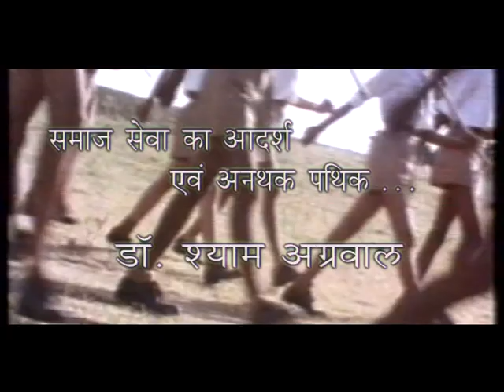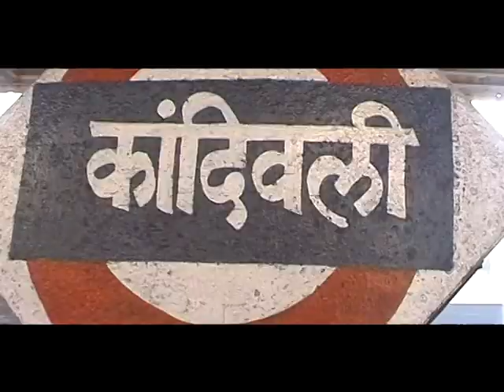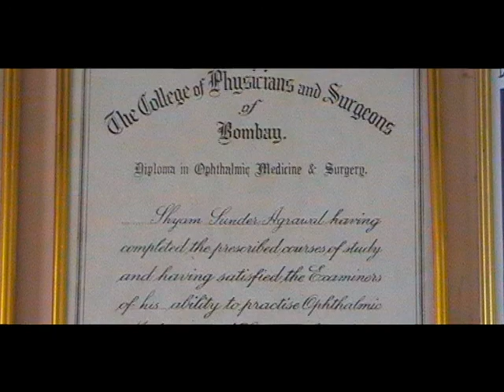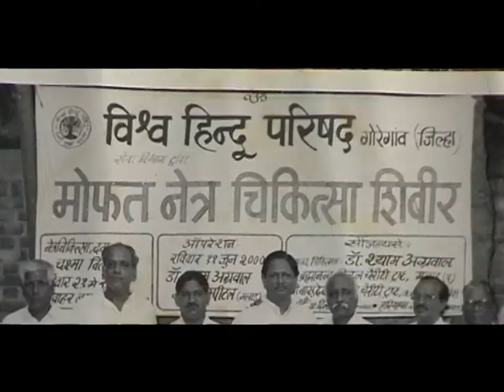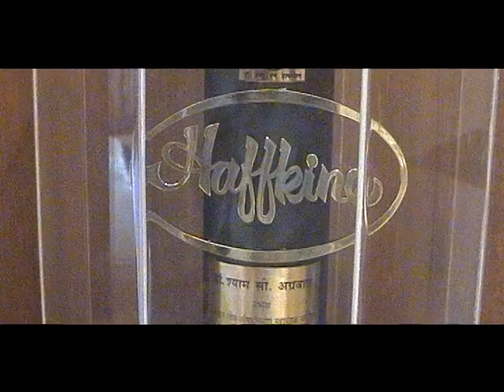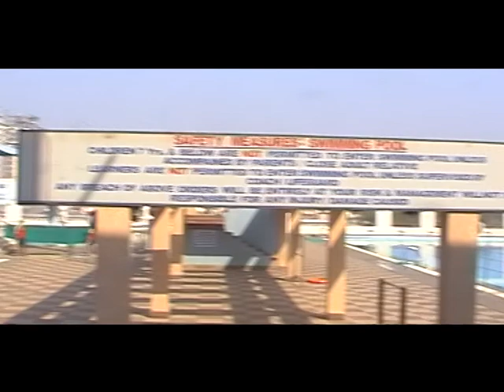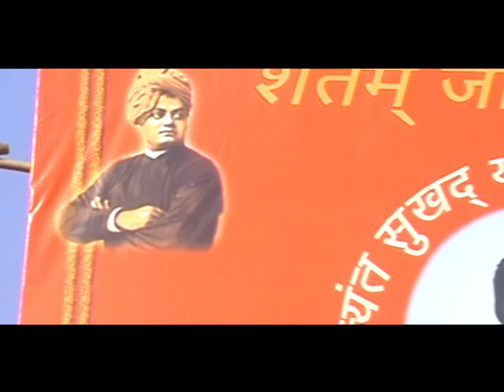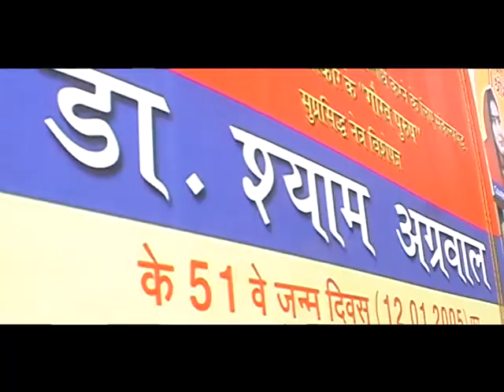A Documentary Film... Dr_Shyam_Agrawal_Mumbai, डॉ_श्याम_अग्रवाल_मुम्बई, Dr. Shyam Agrawal-Mumbai.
A Film By Aman Kaushik,
WYF Media (Regd) की प्रस्तुति...
A Documentary Film...
डॉ. श्याम अग्रवाल-नेत्र विशेषज्ञ, मुम्बई,
Dr. Shyam Agrawal-Eye Specialist, Mumbai. Dr. Shyam Agrawal.
# किसी भी विषय, वस्तु, व्यक्ति पर विज्ञापन/डाक्यूमेंट्री फिल्म बनवाएं।
यूट्यूब पर मीडिया ऑफ इंडिया के चैनल्स
AK INTERNET NEWS (YouTube channel),
JAY DADI KI TV (YouTube channel)
देखने वाले सभी दर्शकों का हार्दिक स्वागत है।
# चीफ एडिटर, डायरेक्टर : अमन कौशिक भारतीय,
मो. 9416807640